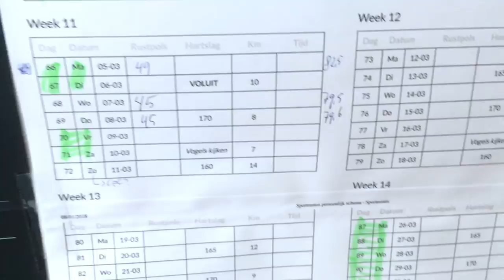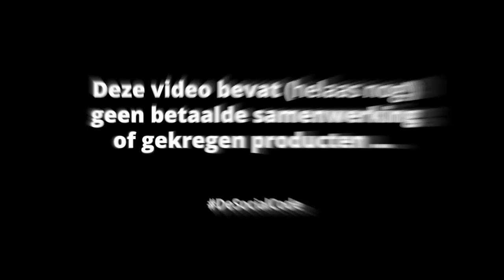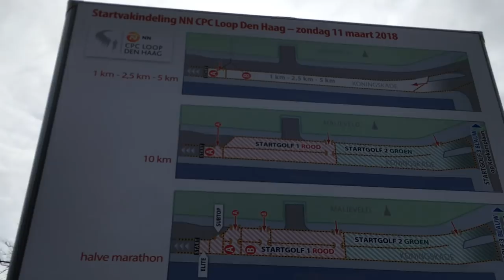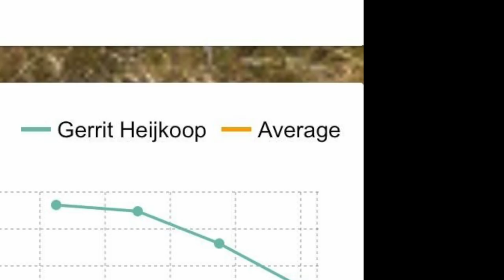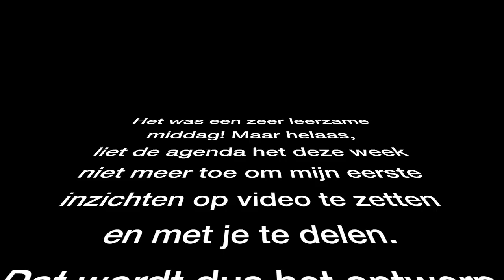#018: Dit was mijn City Pier City (CPC) Loop Den Haag 2018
Het had 'de generale' moeten worden voor die onvoorstelbare hele marathon in Rotterdam over (slechts!) 4 weken. Maar dat liep even anders. In plaats van 'rustig aan', en 'zorgen dat ik aan de finish zin heb om nog een rondje te gaan', kreeg ik vlak voor de start een heeeeel slecht idee...

In Vlog018 neem ik je mee naar de City-Pier-City Loop, ook wel CPC genoemd, in Den Haag. Daar liep ik onbedoeld de eerste halve marathon van mijn leven in een absurde snelle tijd: 1:35:01. Onbedoeld, omdat het misschien wel een indrukwekkende tijd is, maar ik er weinig aan heb in de voorbereiding op mijn hele marathon. Of toch wel?

Ik heb er heel veel van geleerd, dat wel! Mijn belangrijkste lessen deel ik noodgedwongen volgende week met je (deze week geen tijd meer om op te nemen!) in Vlog 019.

Dit is de 18e vlog uit een serie over mijn reis op weg naar de Marathon van Rotterdam, wellicht deelname aan de nationale triathlon competitie en alles wat ik onderweg tegenkom.